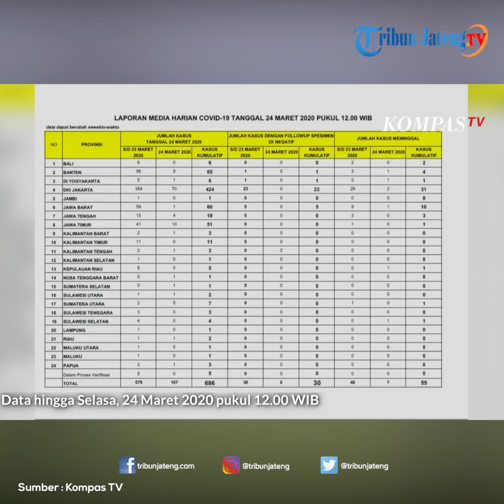Update Corona di Indonesia, 55 Orang Meninggal dan 686 Orang Positif Virus Corona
Pemerintah menyatakan jumlah pasien yang dinyatakan positif virus corona dan mengidap Covid-19 terus bertambah. Hingga Rabu, 25 Maret 2020 pagi, total ada 686 kasus Covid-19 di Indonesia. Angka ini bertambah 107 pasien dari data yang dirilis sehari sebelumnya. Hal tersebut diungkap juru bicara pemerintah untuk penanganan virus corona Achmad Yurianto, berdasarkan data yang diterima pemerintah sejak Senin, 23 Maret 2020 pukul 12.00 WIB hingga Selasa siang pukul 12.00 WIB. Yurianto mengatakan terdapat penambahan kasus baru sebanyak 107 orang.